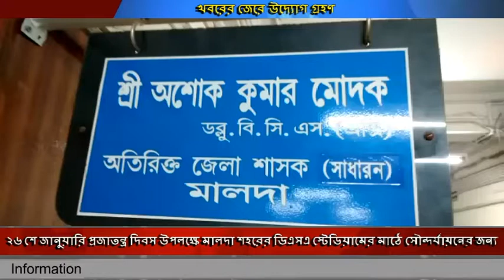মালদা জেলা প্রশাসনের তরফ থেকে মাঠে দূর্বাঘাসকে পলিথিন দিয়ে ঢেকে রাখা হয়েছিল অতিরিক্ত জেলা শাসক অশো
মালদা জেলা প্রশাসনের তরফ থেকে মাঠে দূর্বাঘাসকে পলিথিন দিয়ে ঢেকে রাখা হয়েছিল অতিরিক্ত জেলা শাসক অশোক কুমার মোদকের উদ্যোগ বাচ্চাদের খেলাধুলার পুনরায় ব্যবস্থা করে দেন